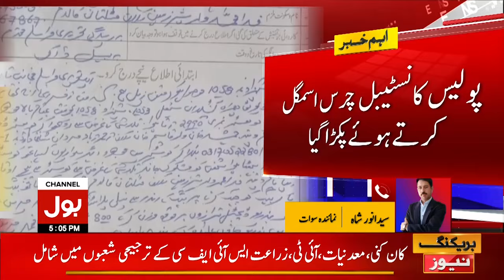Police Constable Involved in Smuggling | Police In Action | Latest News | Breaking News